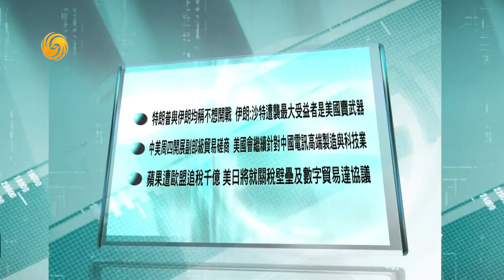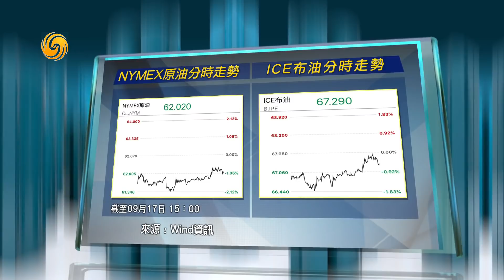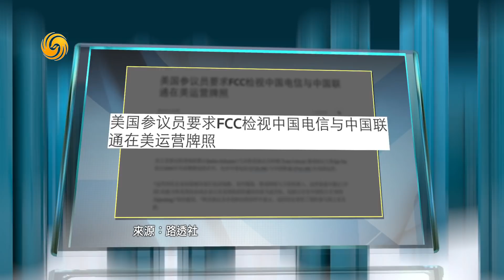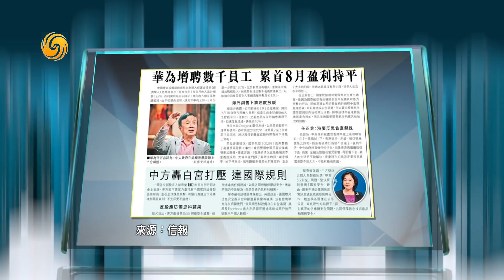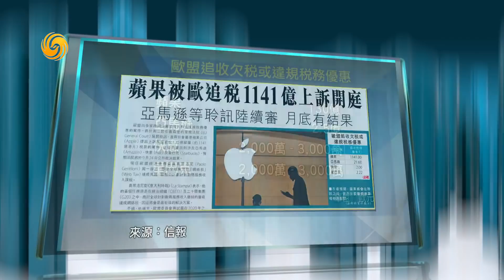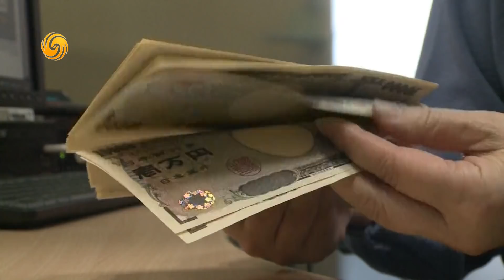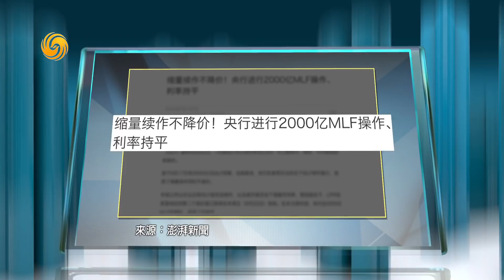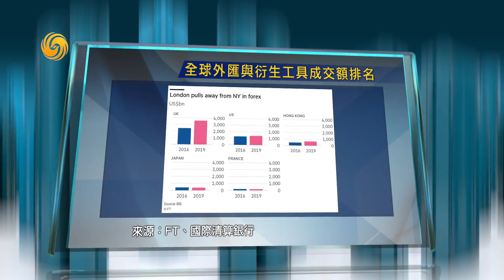《金石財經》特朗普與伊朗均稱不想開戰 伊朗:最大受益者是美國 20190917【下載鳳凰秀App，發現更多精彩】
今日看點：
沙特產油設施遭攻擊導致全球油價飆升。美國總統特朗直言"伊朗嫌疑最大"。不過，美伊緊張局勢周二有所放緩，伊朗外交部發言人揚言，美伊間不會爆發戰爭也沒人想開戰，預料美國受益於這種緊張局勢，向外國賣武器。